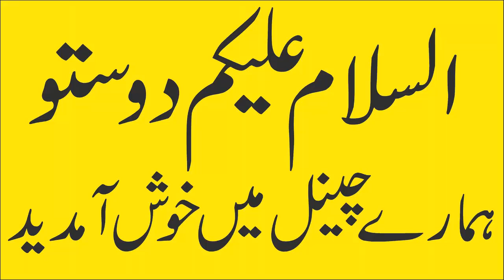Home Remedies for hair growth and thickness|Hair regrowth home remedies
Home Remedies for hair growth and thickness|Thick and long hair home remedies in urdu

Tips for Shiny and Thick Hair چمکدار اور گھنے بالوں کے لئے ٹوٹکے